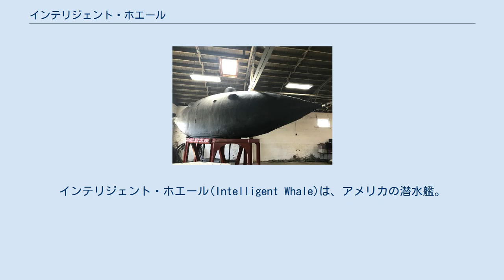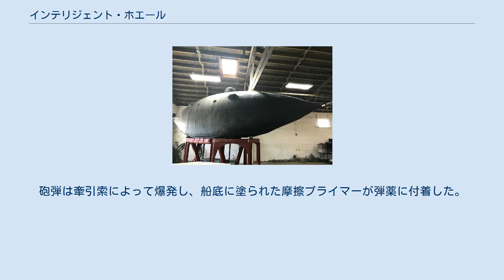インテリジェント・ホエール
インテリジェント・ホエール(Intelligent Whale)は、アメリカの潜水艦。
1863年にスコーヴェル・S・メリアムが設計し、オーガスタス・プライスとコーネリアス・S・ブッシュネルの手によって製作された。
1864年にアメリカン・サブマリン社が創設され、ブッシュネルとプライスの権利を買収したが、その後艦の所有権が長く争われた。
法廷での判決後、艦は1869年10月29日に海軍省に売却された。
1872年9月に最初の公試が行われたが失敗に終わり、海軍省は残りの代金の支払いを拒絶し、計画は放棄された。
 インテリジェント・ホエールは注水コンパートメントにへ注水することで潜水し、ポンプと圧縮空気で排水した。
潜行時間は約10時間と推測された。
13名の乗員が乗り組むことができたが、艦の運用には最低6名が必要であった。
潜水艦のパイオニアであるジョン・ホーランドによって報告された唯一の公試は、スウィーニー将軍と他2名によって行われた。
艦は16フィートの深さに沈み、潜水服を着たスウィーニーは艦底の穴を通って艦の外に出、艦の下に弾薬を設置後、再び艦の中に入った。
砲弾は牽引索によって爆発し、船底に塗られた摩擦プライマーが弾薬に付着した。
 2007年6月現在、インテリジェント・ホエールはニュージャージー州民兵軍事博物館に展示されている。